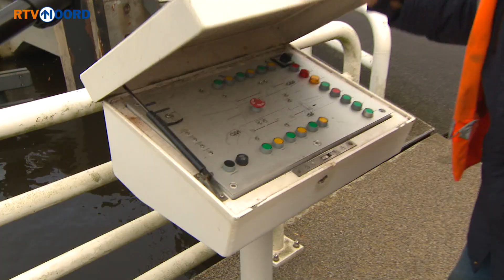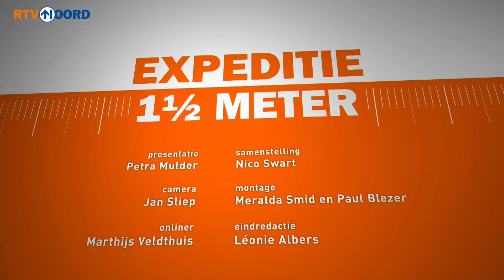Wakeboardwedstrijd in Borgerswold | RTV Noord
Dit weekend werd er een wakeboardwedstrijd gehouden in Borgerswold.

Expeditie 1,5 meter presentatrice Petra Mulder gaat op kraamvisite bij wat ezeltjes. Ezelfokker Constance Aalbers heeft op dit moment twaalf ezeltjes rond haar boerderij in Boven Pekela scharrelen.

'Ezels fokken is als een zak chips, als je eenmaal bent begonnen kan je niet stoppen', vertelt Aalbers, terwijl de jongste telg van haar ezelfamilie rondjes om het gezelschap heen rent. Aalbers verwacht dit jaar nog zes kleine ezeltjes te ontvangen in haar stal.

Ook in Expeditie 1,5 meter:
- Buurten bij de scheepsjoagersbrug in Wildervank
- Wakeboardwedstrijd in Borgerswold
- Na 60 jaar wonen in Westerbroek is dit stel verhuisd naar Hoogezand
- Vliegerfestival in Meerstad

Wat is Expeditie 1,5 meter?
Wij rijden in onze Expeditiebus naar de plekken waar mensen over praten. Heb je ergens hulp bij nodig, wil je je verhaal kwijt of ga je iets actiefs doen dit weekend? Alles mag en niets is te gek! Maar we moeten wel 1,5 meter afstand bewaren.